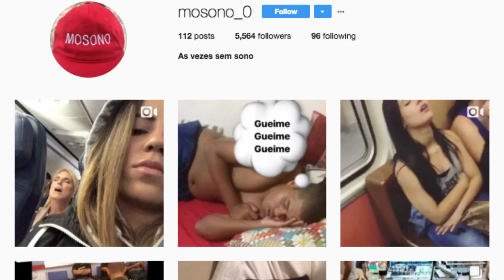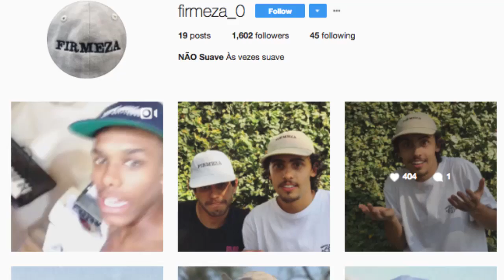No AR #75: Gabriel Fortunato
As idas pros EUA e Europa, entrevistas, partes de vídeo, Suzano (SP) e o sorriso inconfundível no rosto o tempo todo: Gabriel Fortunato é um cara firmeza!